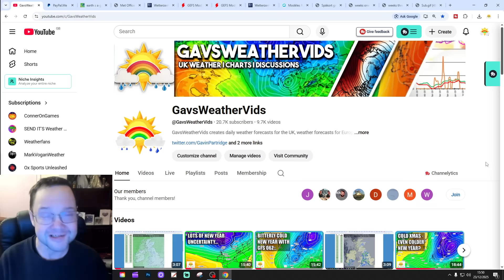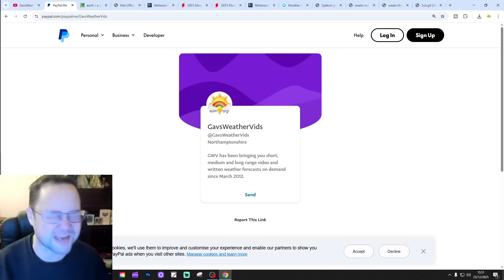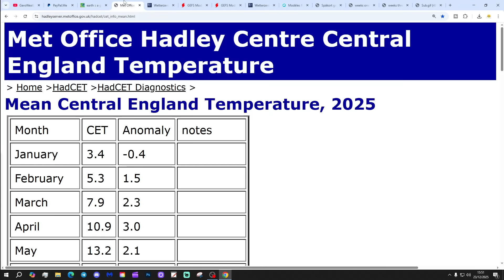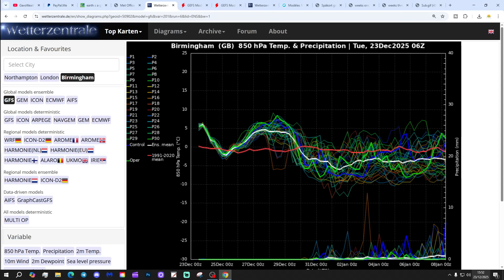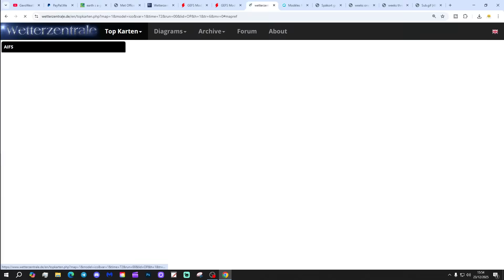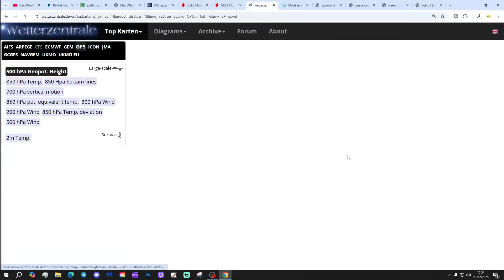Ten Day Forecast: Models Swinging Back To Cold?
Hello everyone and thanks for tuning in to today's ten day forecast video update. We're going to look at the weather for the next ten to fourteen days. Day ten will take us to 2nd January - and we'll be able to extend out beyond that with the extended GFS and ECM ensembles (they run to around a couple of weeks)  We'll have a look at CFS V2 for the next four weeks getting us to the end of the video...

💡  Video Credits: 💡

💡  GWV Links: 💡